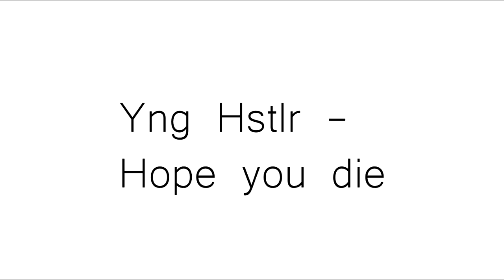HOPE YOU DIE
Anime: Rent-A-Girlfriend | Kanojo, okarishimasu